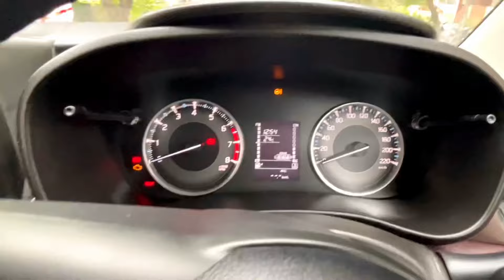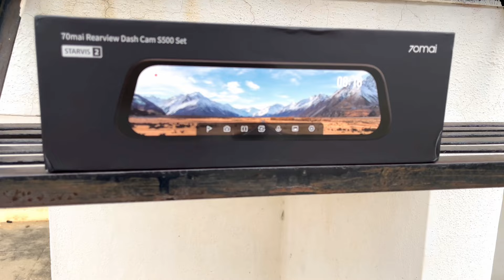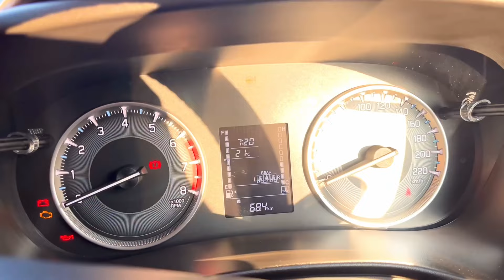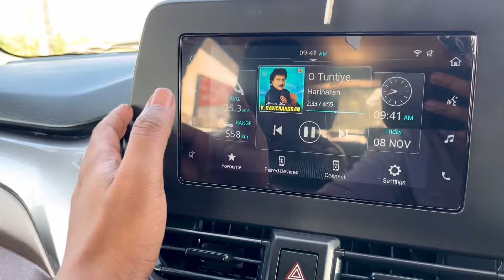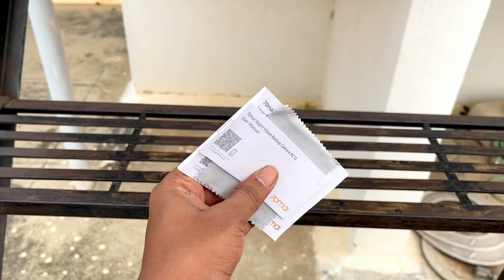Bangalore to Hubli Family trip on suzuki FRONX car | Mileage test | Sai baba temple | dashcam 70mai